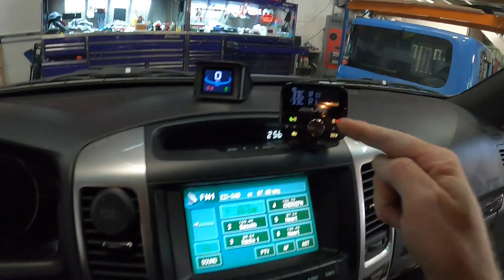snap on tuesday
tools bought